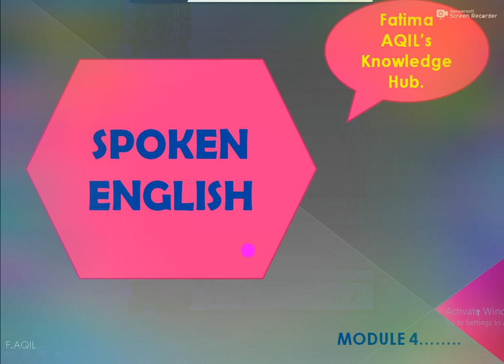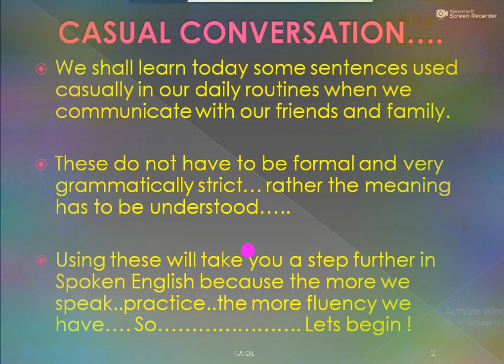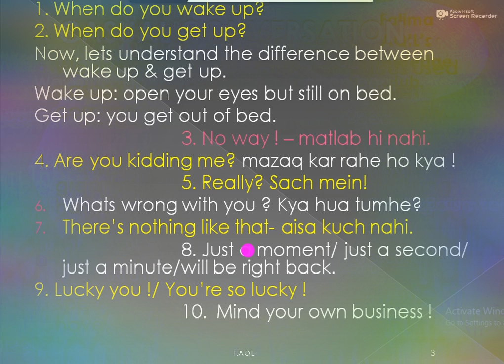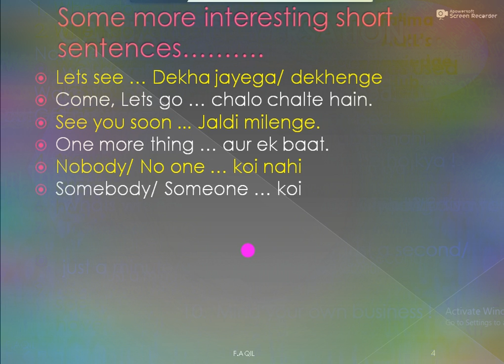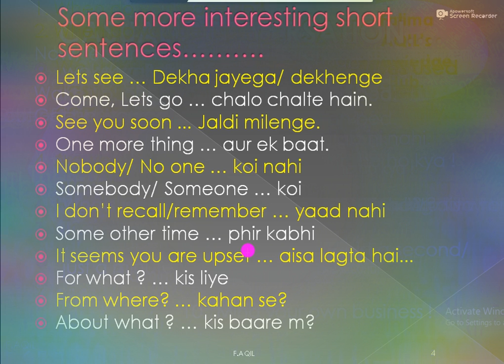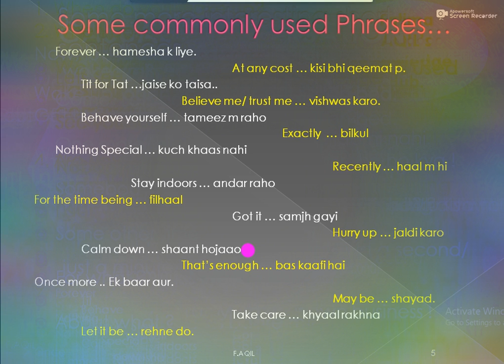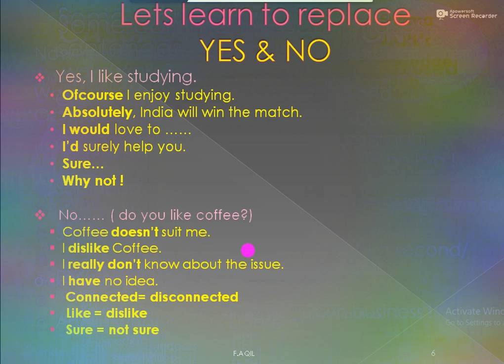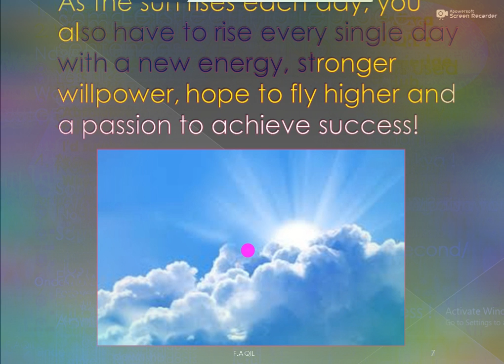Spoken English# Daily Use Words/Phrases/Sentences.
Let's speak casually with fluency!!